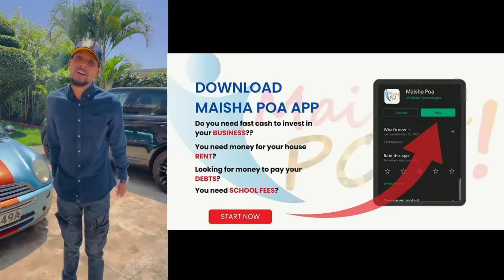KRG THE DON ANATAKA KUSAIDIA WAKENYA NA PESA| MAISHA POA APP| HOW TO WIN WITH MAISHA POA APP